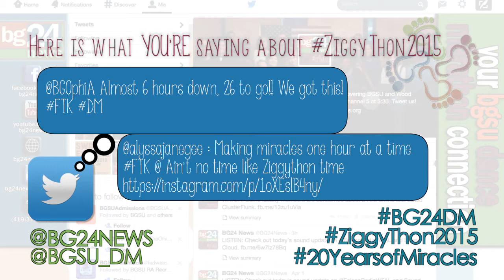BG24 News - ZiggyThon 2015: Hour Eight